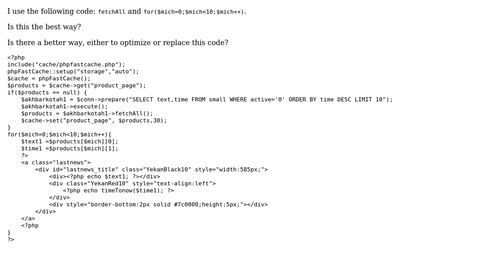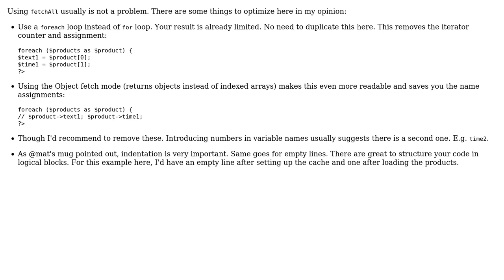Code Review: Are fetchAll() and for() good choices for my code?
With thanks & praise to God, and with thanks to the many people who have made this project possible! | Content (except music & images) licensed under CC BY-SA | Music | Images & others | With thanks to user Mohammad Fanni user Jamal user Fge and the Stack Exchange Network Trademarks are property of their respective owners. You are responsible for your own actions.